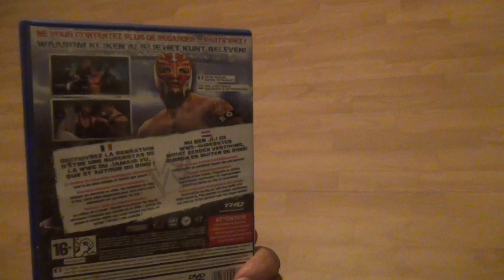Nous Decouvrons Smackdown Vs Raw 2007 PS2